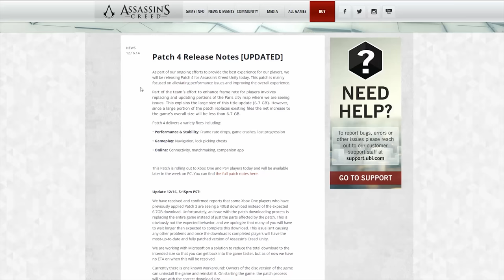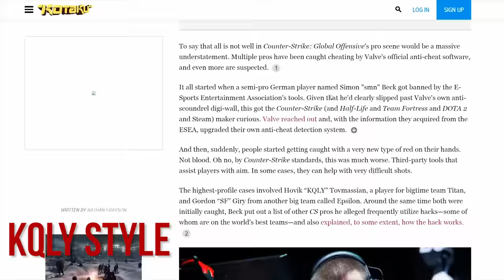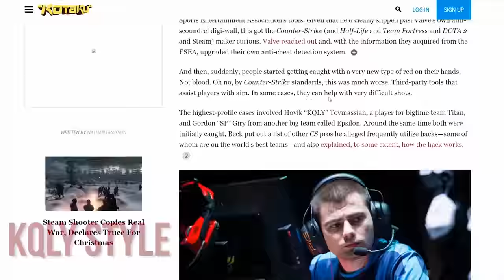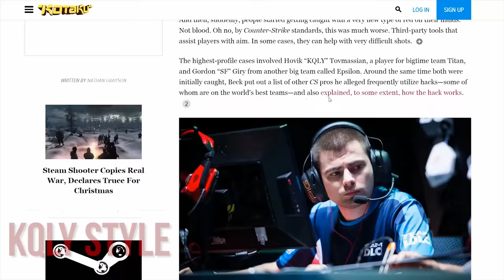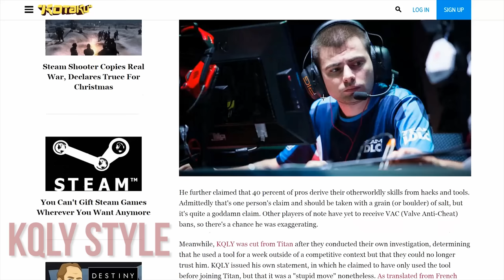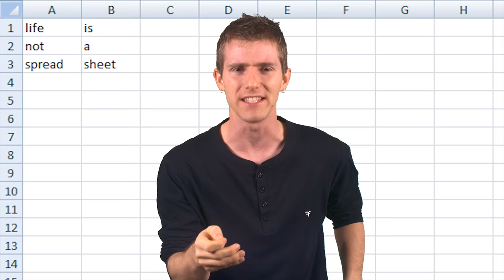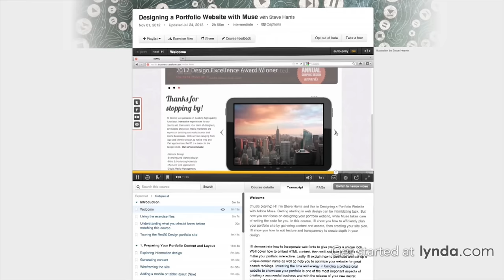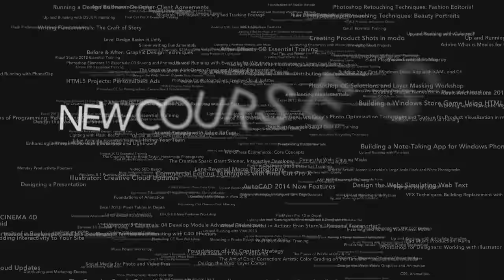PC vs Console as Fast As Possible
Is there a final answer to end the great PC vs console debate once and for all?

Sponsor message: lynda.com is your one stop shop for learning a variety of skills online, at your own pace.

Buy Gaming PCs
On Amazon (Paid Link)
On Newegg (Paid Link)
On Walmart (Paid Link)